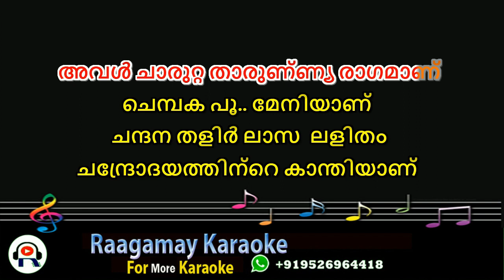Chembakapoo meniyanu Karaoke With Lyrics Malayalam Kummatti